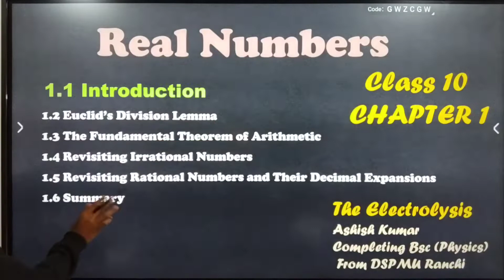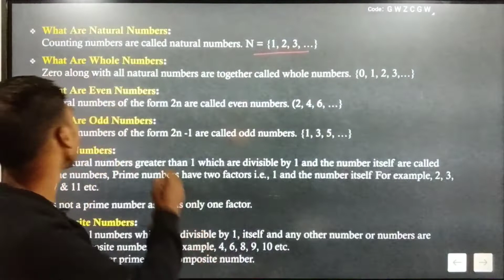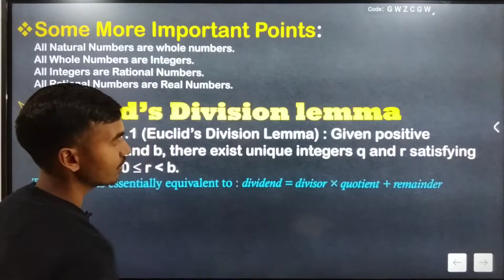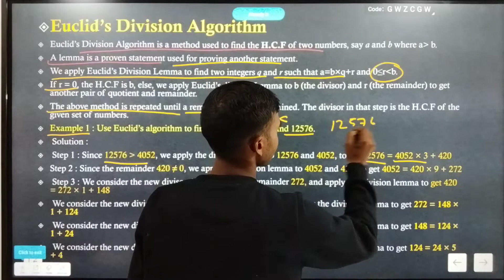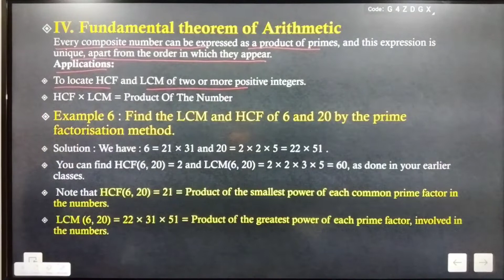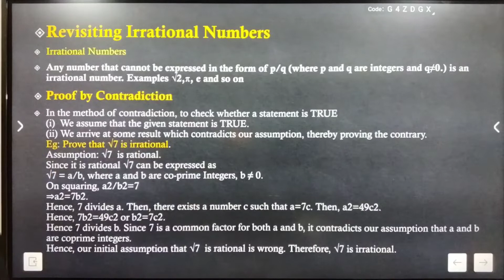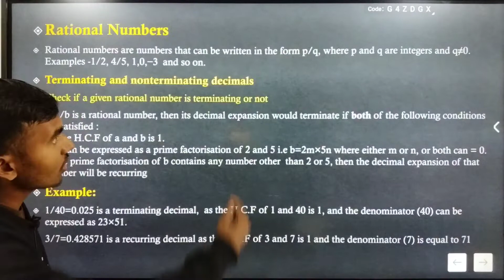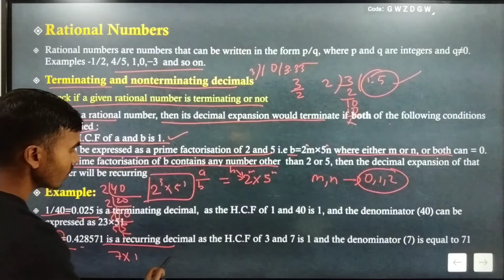Real Number Class 10 Chapter 1 Maths Introductory Video By Ashish Sir Full Concept In Oneshot 🔥🔥🔥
Real Number Class 10 Chapter 1 Maths Introductory Video By Ashish Sir
What is real number explain with example?
What are polynomials in maths class 10?
What topics are removed from class 10 maths?Is Euclid Division lemma and algorithm same?
What is motivate the ratios whichever are defined at 0 and 90?
Which is the toughest subject in Class 10?
What is the hardest part of math?
Which subject is easy in 10th?
What is real number in math?
Who invented real numbers?
How do you write the real number symbol?
Which chapters are deleted maths class 10?
How do organisms reproduce 10th CBSE notes?
Is cross multiplication method deleted
What are real numbers for class 10th?
Is class 10 maths difficult?
What is meant by zero polynomial?
Is division algorithm deleted class 10?

Is quadratic formula removed?
What topics are removed from class 10 maths?
Is area of similar triangles deleted?